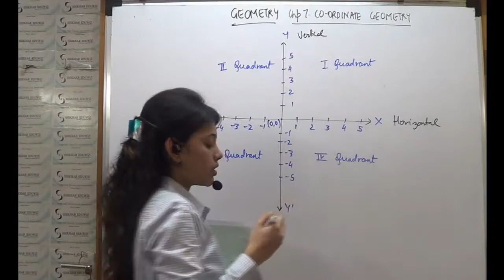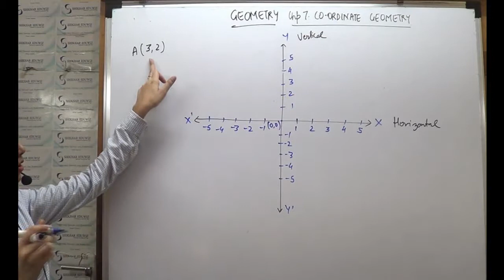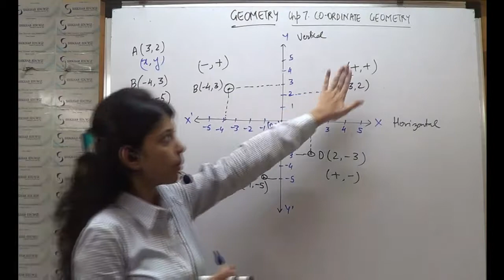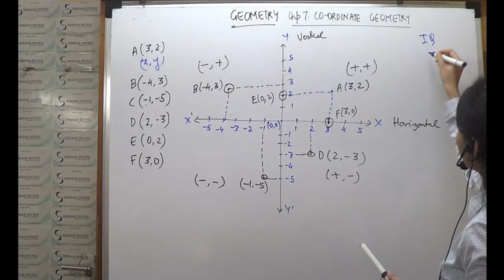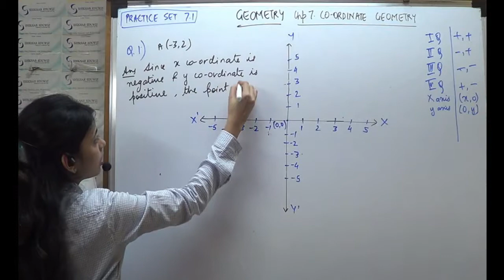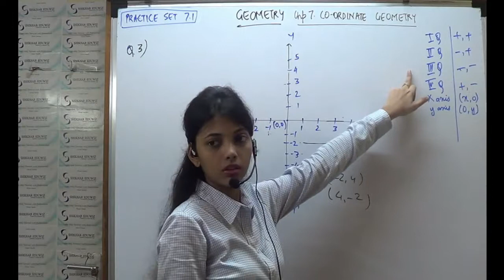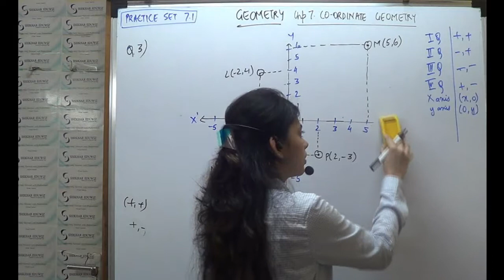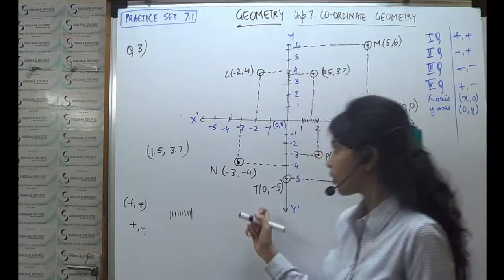MATHEMATICS STD 10 CHP 7 COORDINATE GEOMETRY : CONCEPT OF COORDINATE GEOMETRY AND PRACTICE SET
MATHEMATICS  STD 10 CHP 7 COORDINATE GEOMETRY  IN THIS VIDEO, WE HAVE EXPLAINED CONCEPT OF COORDINATE GEOMETRY AND PRACTICE SET